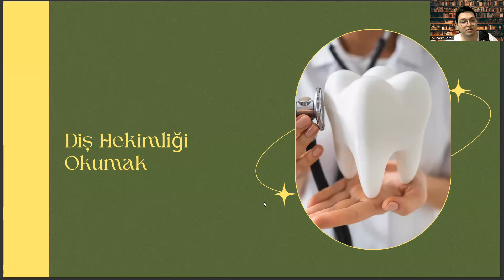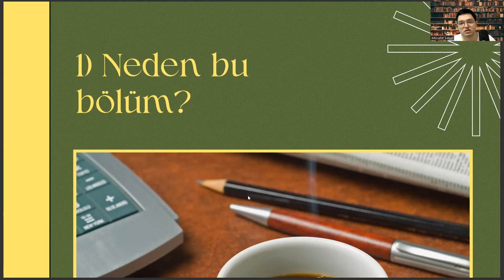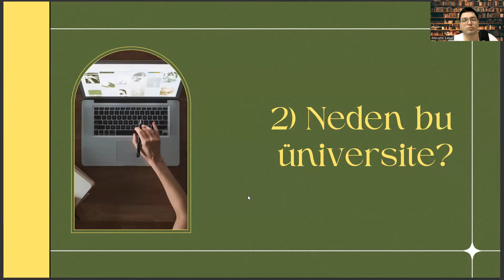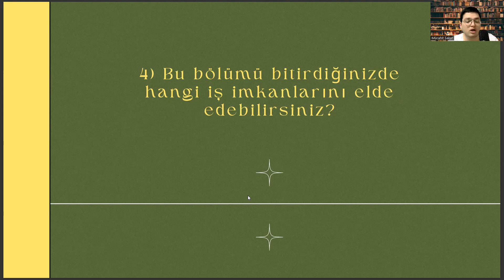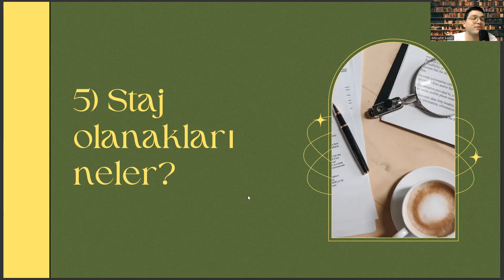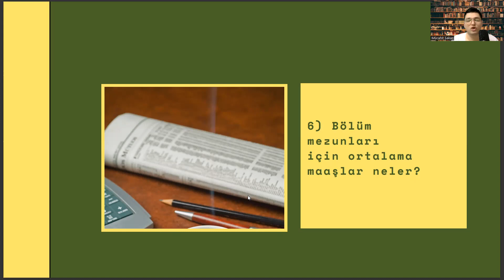Antalya Bilim Üniversitesi - Diş Hekimliği Fakültesi | Diş Hekimliği Başarı Sırası,İş İmkanları,Maaş